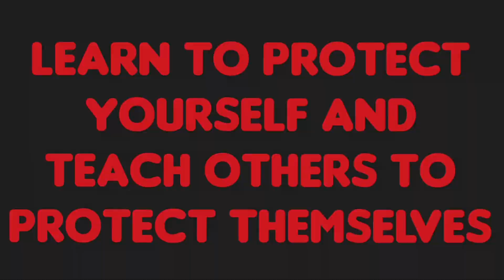Krav Maga Crash Course & Instructor Course - Become a Certified Self-Defense Instructor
Krav Maga is the official hand to hand combat system of the Israeli Army.

It's a mixture of different martial arts and uses only the techniques that work on the streets.

Krav Maga is the most advanced and the best combat system in the world.

Learn to protect yourself and your loved ones.

10 day Krav Maga and self-defense crash course + 2 day Instructor course

1. How to protect yourself against armed and unarmed attackers
2. Fighting against knives, sticks and guns
3. Fighting against single and multiple opponents
4. Advanced combat training
5. Dealing with Falls and Break-Falls
6. How to use common objects as weapons
7. How to use knives and sticks in a fight
8. How to deal with attacks like grabs, chokes, kicks, punches, slaps and many more.
9. Ground fighting and stand up street fighting
10. How to design and do combat fitness workouts

1. The course is divided into 3 levels - Begnniner, Intermediate and advance
2. Each course period is 10 days and we conduct courses after every 3 months
3. After each course you have an option of doing an Instructor course which is an additional 2 days
4. The Instructor course is also divided into 3 levels - assistant instructor, junior Instructor and Senior Instructor
5. During the course you will train with the Head Instructor of Contact Combat India- Kaustav Sehgal for 6 Hours Daily

Date:-
8th November 2021 to 17th November 2021 (additional 2 days 18th and 19th November for students who want to attend the Instructor course)

Timings :-
10 am to 1 pm - Training
1 pm to 2 pm - Lunch Break
2 pm to 5 pm- Training

Location:-
Contact Combat India
B-360, LGF, Chittranjan Park, New Delhi - 110019

Fee:-
10 Day Crash Course - INR 21,000 + GST
2 Day Instructor Course Additional - INR 8,000 + GST

Additional Information:-
1. Places to stay and food is available for students coming from other states. (Prices will be extra)
2. Certificates would be provided for both crash course and Instructor course
3. A valid ID must be provided before enrolling into the course
4. Student must be 18+ of age to enroll in the course